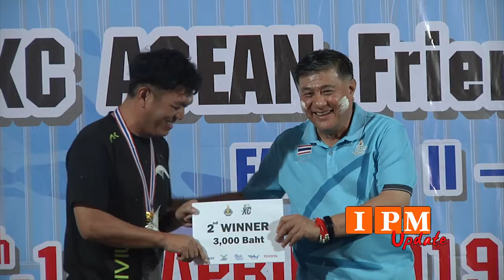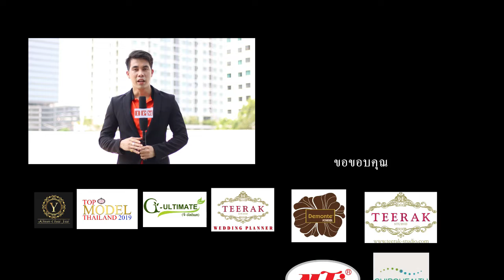พิธีปิด Palagliding XC ASEAN Friendship Open ครั้งที่ 3